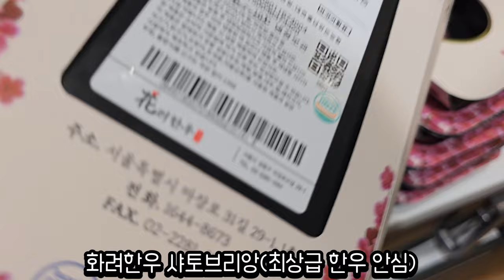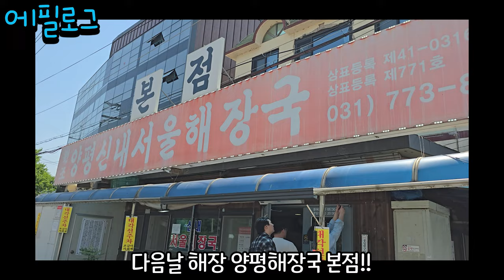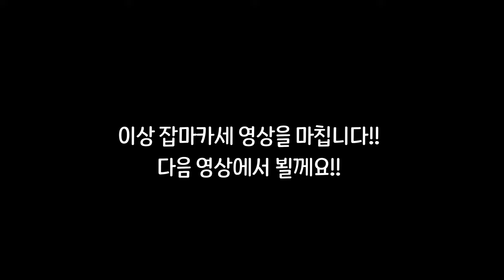펜션 잡마카세!!최상급 한우 안심 샤토브리앙+단새우,성게,연어알 삼합 형님 친구 동생과 기가막히게 한잔 술먹방 해봤습니다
사랑하는 동생 친구 형님께 양평의 펜션에서
잡마카세를 대접했습니다
다들 너무 맛나게 잘 먹어줘서 기뻣네요 ㅠ
다들 사랑합니다~

영상에 나온 음식들은 전부 직접 잡솨가 준비한 음식입니다!!
광고X

이메일
인스타
jobswa